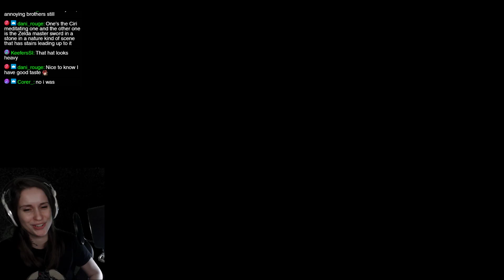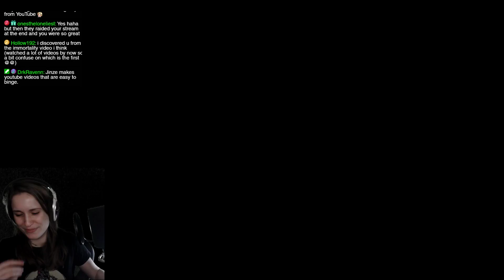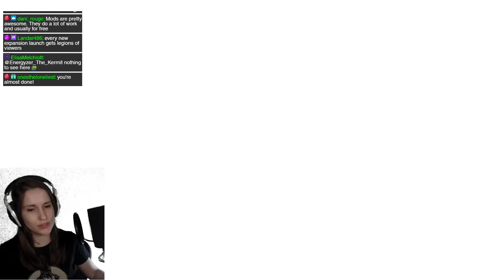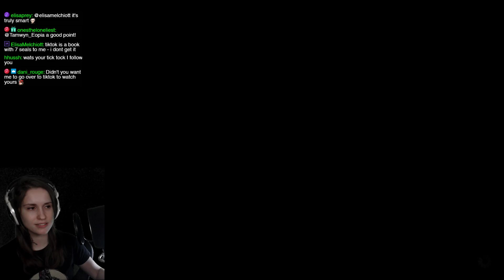897. Final Fantasy XIV #54